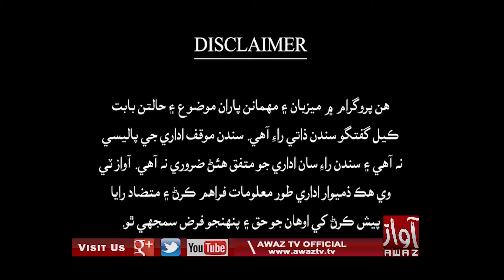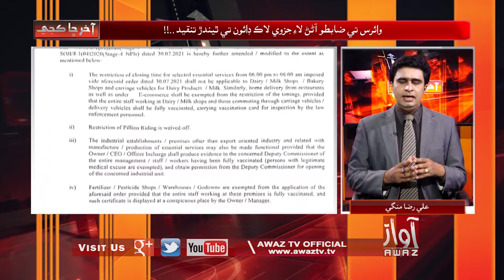Aakhir Chha Kajay | Part 01 | 03 08 2021 | Ali Raza Mangi | Qurban Baloch